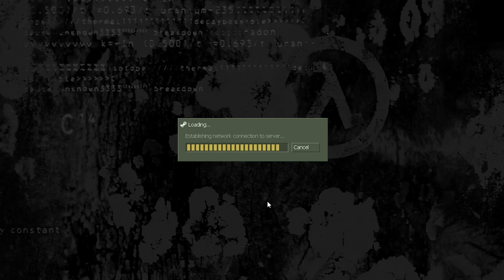Half-Life: Map - 4 crossfire